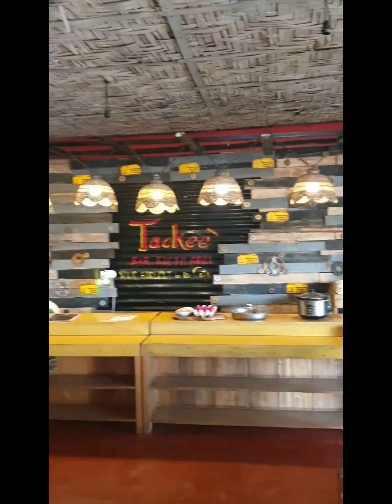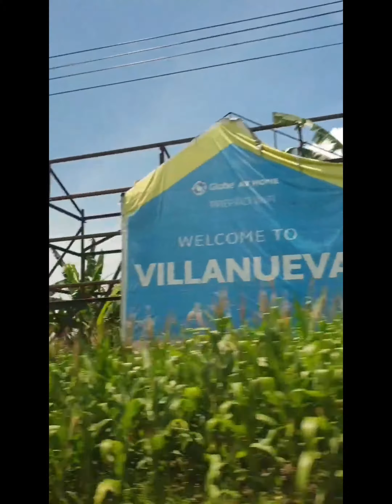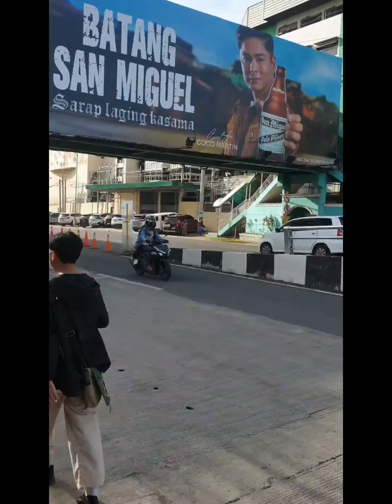CAGAYAN DE ORO TRIP | visiting claveria viewing and amaya view